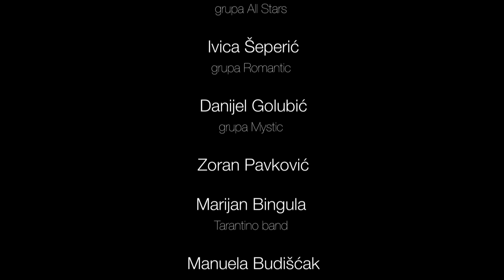Jaska band aid - Jaska grade sve na svijetu moje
"Jaska grade, sve na svijetu moje"

autor glazbe: Zoran Pavković Pavac
autor teksta: Josip Banković
autor aranžmana: Draženko Borovec
mastering: Miljenko Pušić

video: VTS video production

JASKA BAND AID

Ivan Zak
Mario Budiščak ( Begini )
Jasmin Stavros
Josip Paljug ( grupa All Stars )
Ivica Šeperić ( grupa Romantic )
Zoran Pavković Pavac
Danijel Golubić ( grupa Mystic )
Marijan Bingula ( Tarantino band )
Manuela Budiščak
Dražen Borovec ( grupa All Stars )